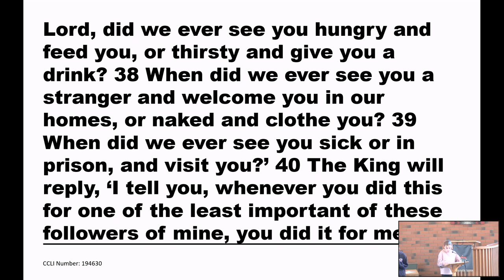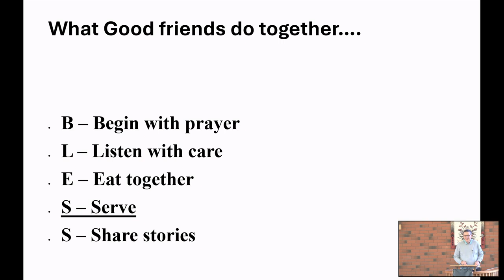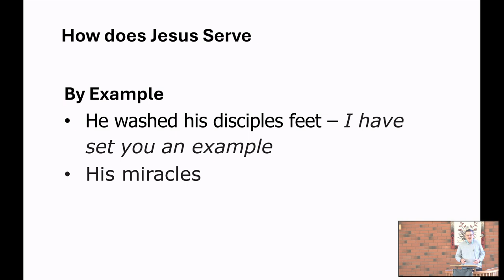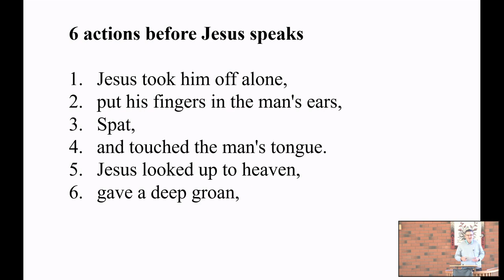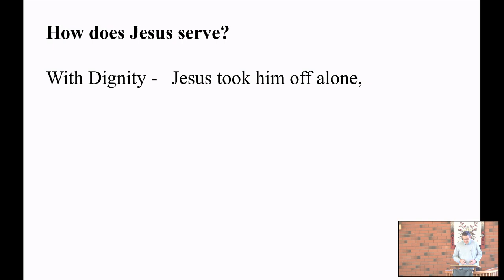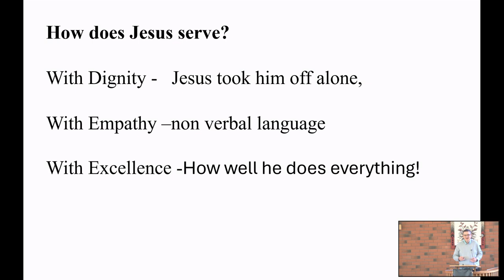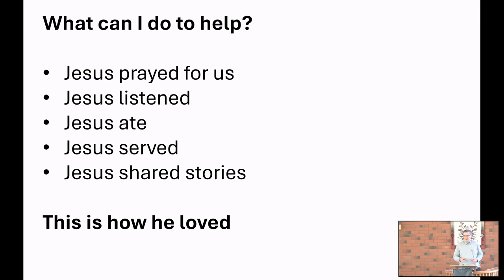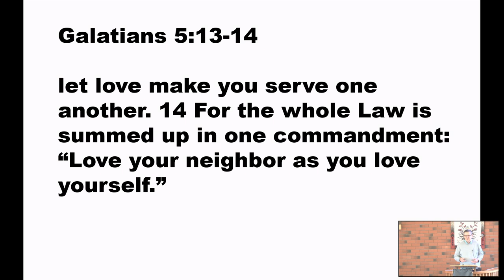Sermon - 28 July 2024 - Brett Walker preaching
Bible readings: Matthew 25:35-40, Mark 7:31-37 and Galatians 5:13-15